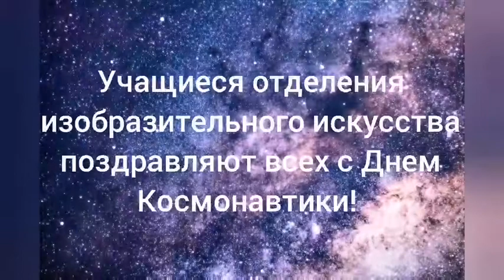video 514a3596629d5387b7980bc1be6a389f V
Учащиеся отделения изобразительного искусства Детской школы искусств имени В.В. Ковалева принимают участие в челлендже "Привет в невесомость" и поздравляют всех сотрудников космической отрасли с Днем космонавтики!